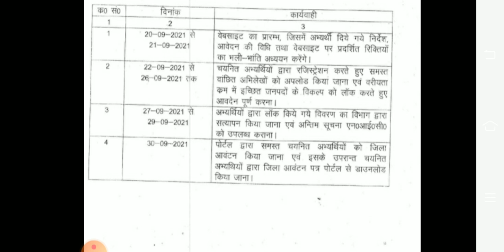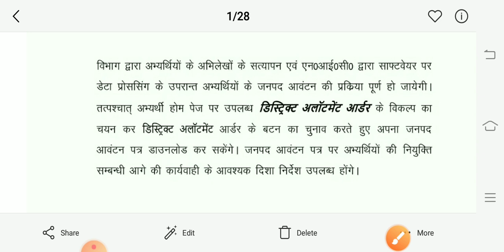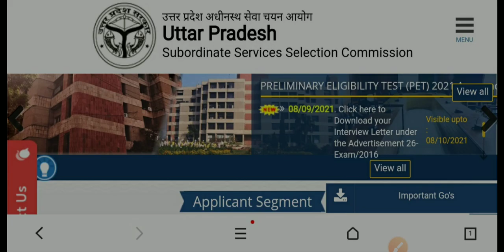UPSSSC Breaking News/UPSSSC Joining सूचना/JE Exam Date/बड़ा निर्णय/Court Update/upssscnews